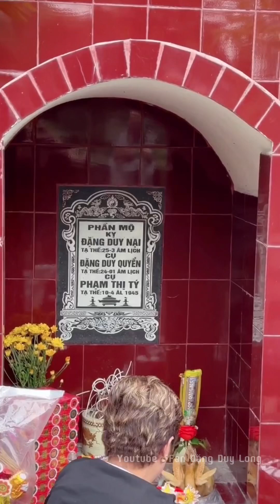Đặng Duy Long | Một Ngày Cả Gia Đình Về Quê Làm Lễ Thanh Minh Cho Các Cụ Sẽ Có Những Gì?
Chúc mn buổi tốii vv!